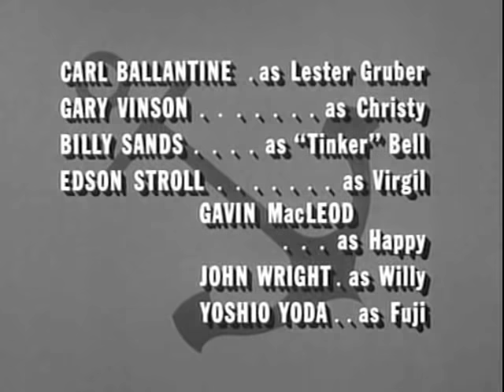McHale's Navy Full Episodes: Season 2x18 |"The Balloon Goes Up"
Binghamton is offered a promotion and transfer up to Fleet HQ, but must first reconcile a shortage in the base's equipment inventory. After all is accounted for, except for one item – a barrage balloon – McHale and the crew must race against time, in order to locate it and bring it in in time for Binghamton to be shipped out.